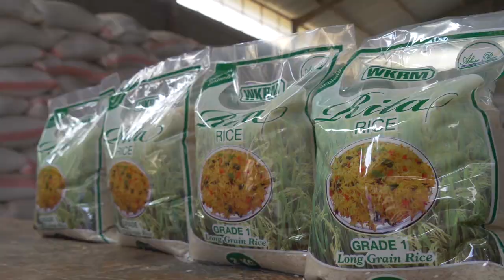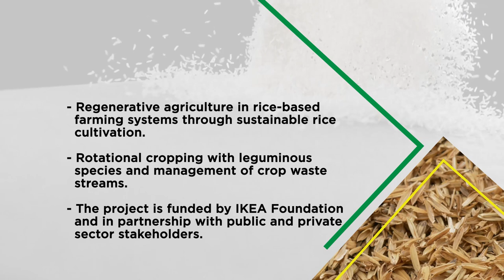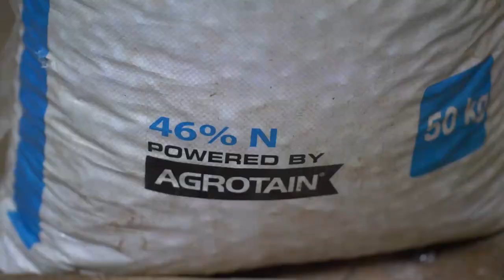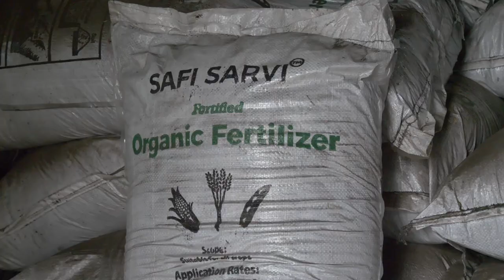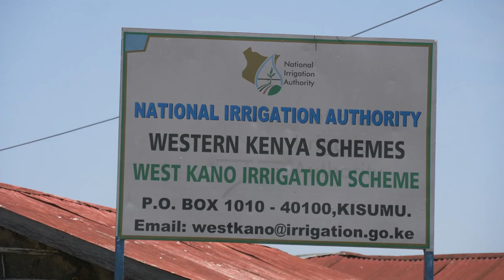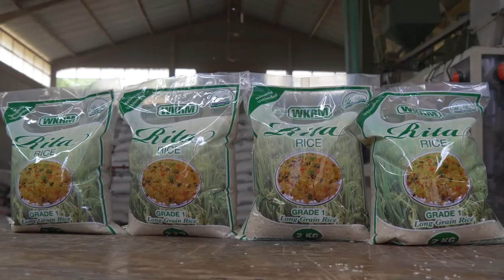Beyond the rice grain.. How rice farmers are repositioning to sustainably grow rice.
Increased consumption of rice as an alternative carbohydrate has led to farmers equally increasing production. This increase in production necessitates introducing regenerative agriculture in rice-based farming systems through sustainable rice cultivation, inter/rotational cropping with leguminous species and management of crop waste streams in line with sustainable agriculture and reducing green house gas emissions from rice farming.

To find out more about this amazing project,  Visit their website or reach out to Anthony Mugambi: